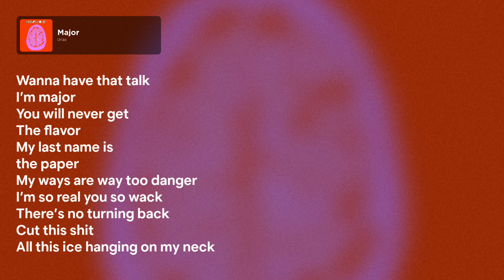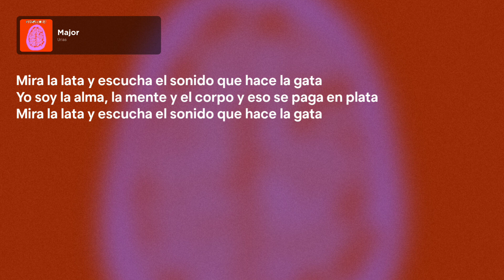Urias - Major (Letra/Lyrics)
Lyric video de "Major" de Urias.